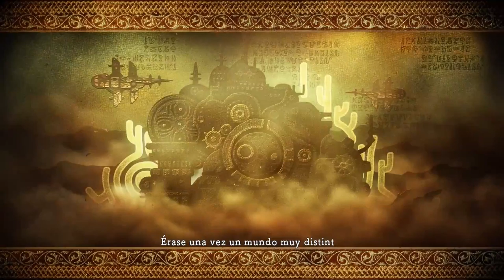Empezando Ni No Kuni 2